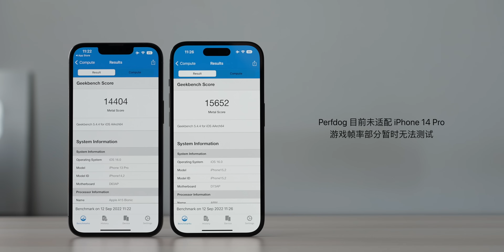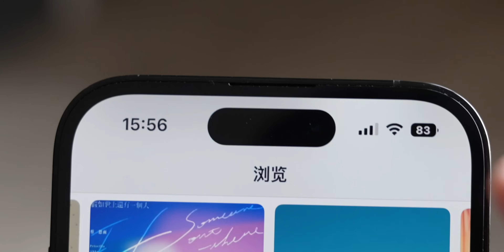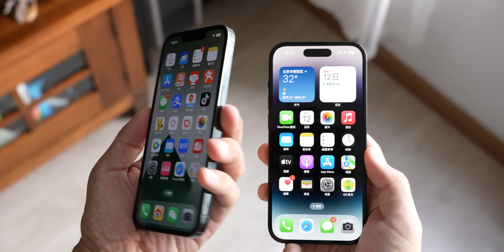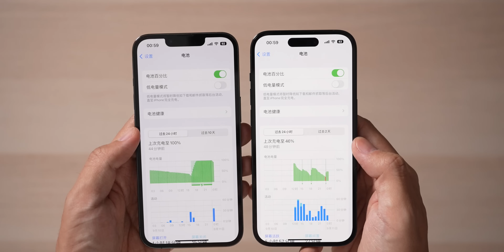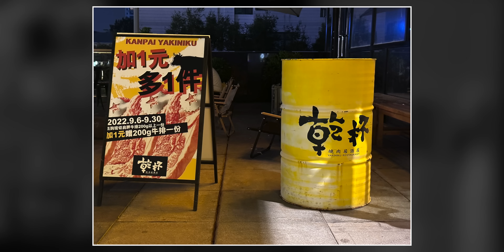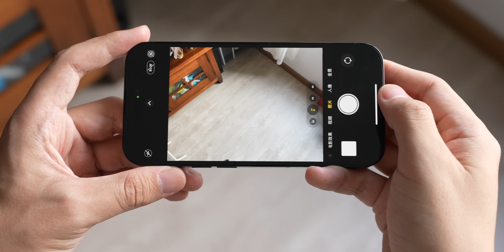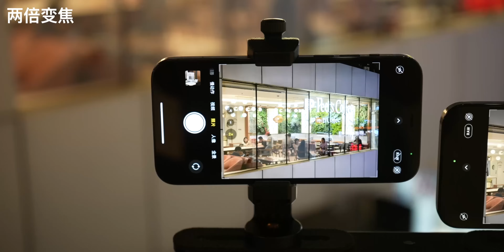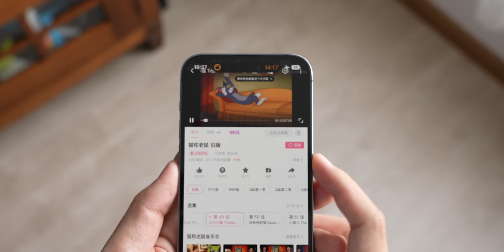iPhone 14 Pro 系列评测：灵动岛居然不是终极大招？